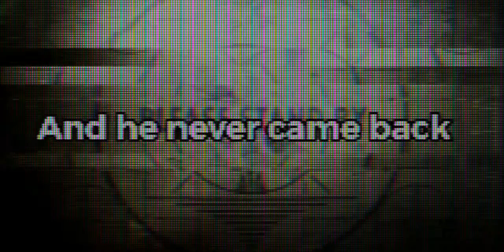THE WORST PVP (BOOGA BOOGA ROCK MODE EP 1)